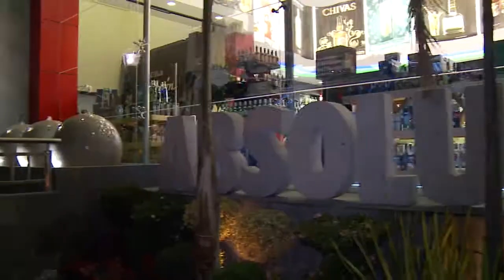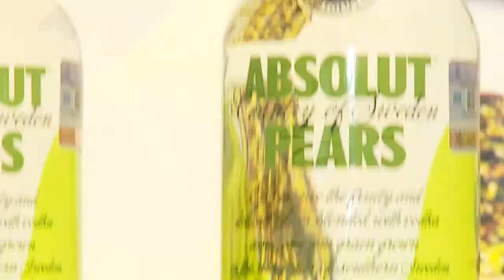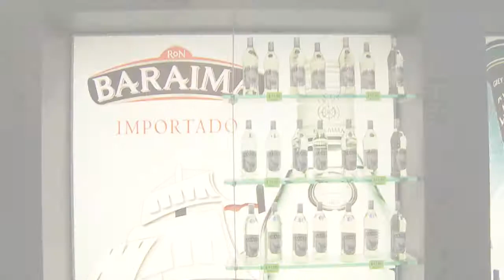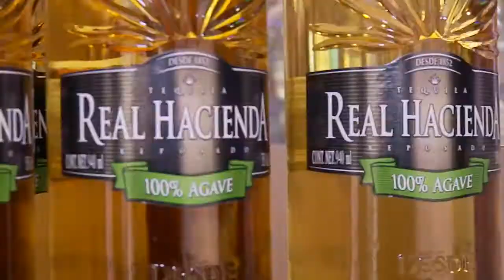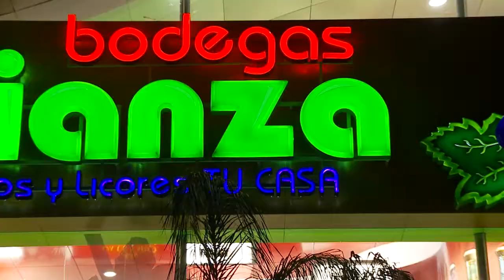Bodega Alianza Santa Fe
Camino A Santa Fé No. 440, Local 2, Col. El Paraiso, Deleg. Alvaro Obregón, C.P. 01130, México, D.F., Tel.:  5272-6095